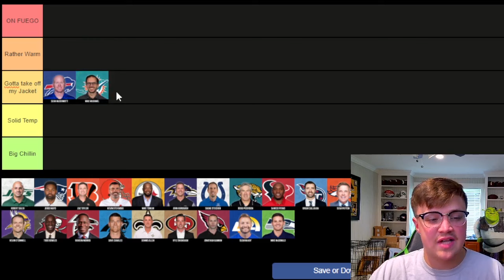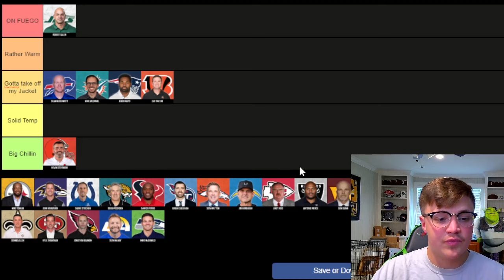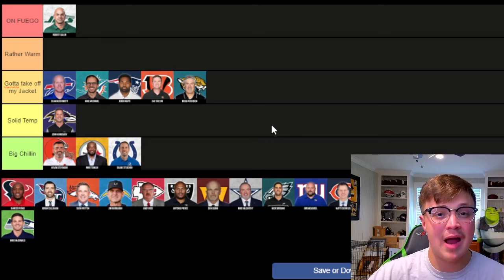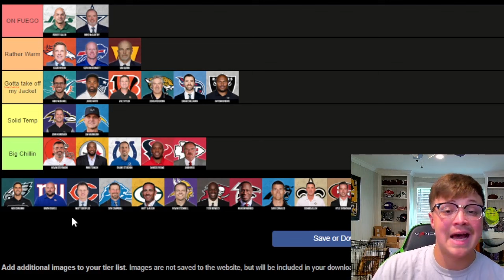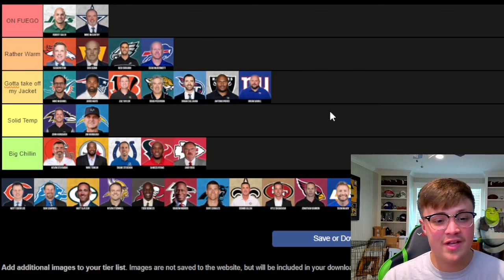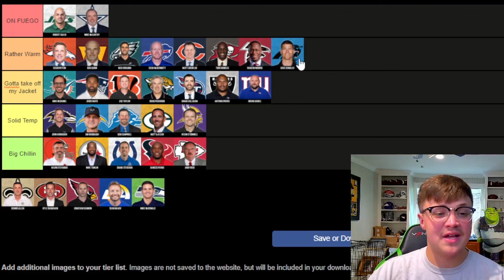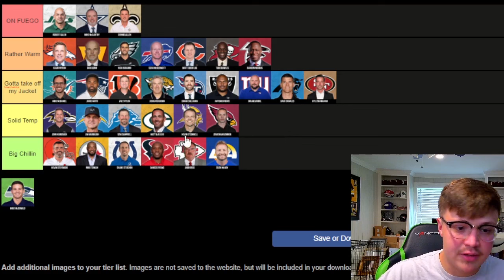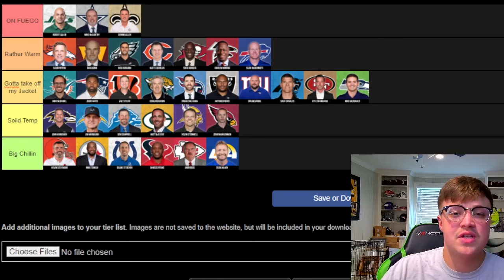Ranking Every NFL Coaches HOT SEAT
CHECKOUT MY MADDEN ROSTER ON XBOX
TITLED: MADDEN25

COMMENT THE WORST TEAMS DRAFT BELOW!